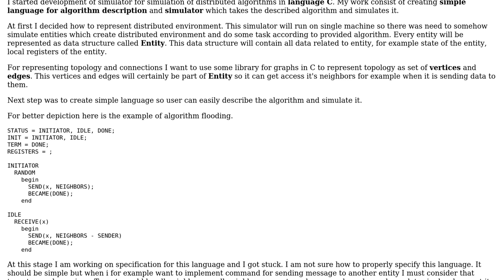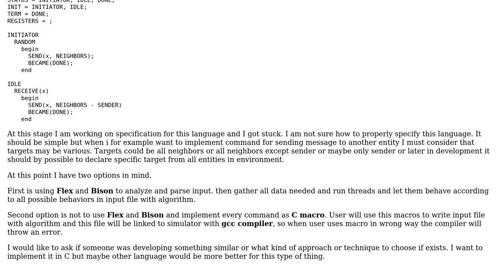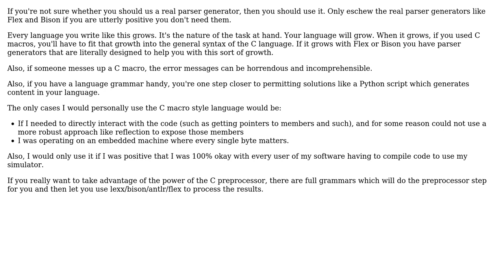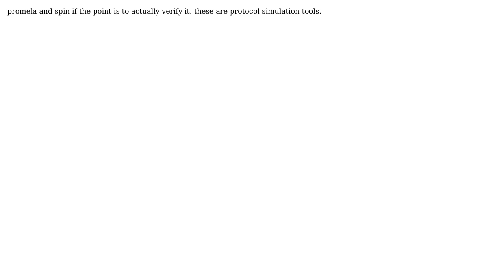How to create simulator for distributed algorithms written in simple language? (3 Solutions!!)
How to create simulator for distributed algorithms written in simple language?

With thanks & praise to God, and with thanks to the many people who have made this project possible! | Content (except music & images) licensed under CC BY-SA | Music | Images & others | With thanks to user Rob user M.Puk user Josip Ivic user Cort Ammon user 9000 and the Stack Exchange Network Trademarks are property of their respective owners. You are responsible for your own actions.